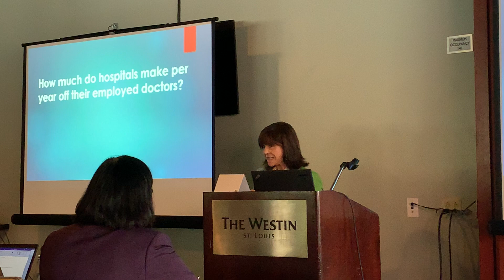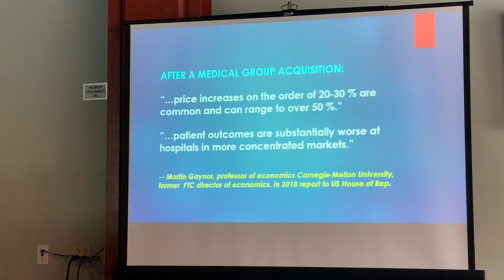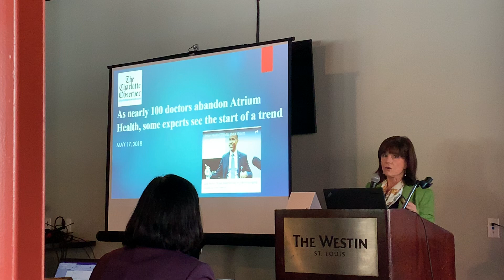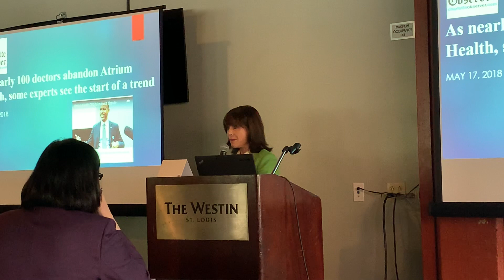What's Healthy for America's Independent Doctors is Healthy for America - NSCHBC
Marni Jameson-Cary - What's Healthy for America's Independent Doctors is Healthy for America - NSCHBC Annual Conference, St. Louis Westin Hotel